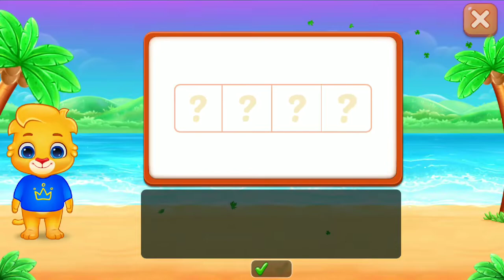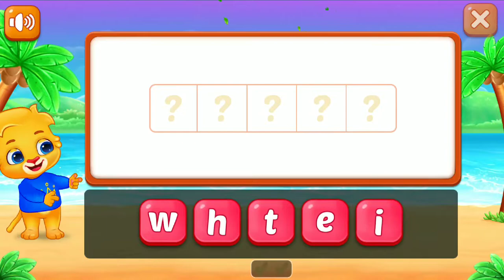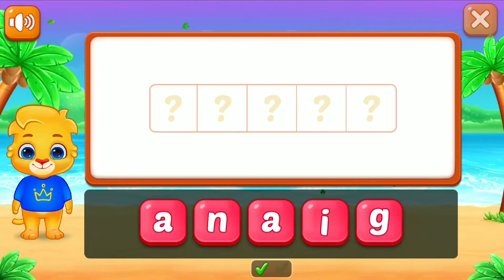LEARN TO SPELL Intermediate....